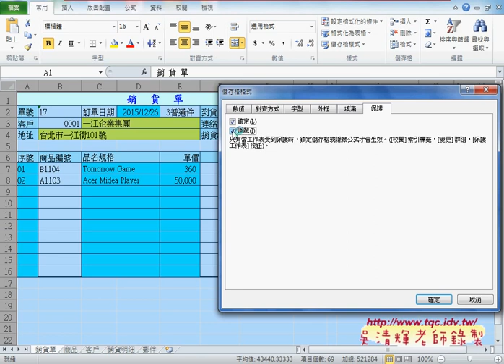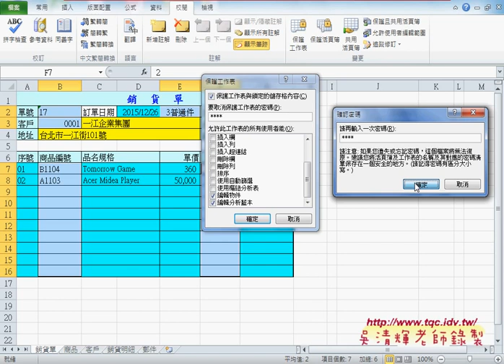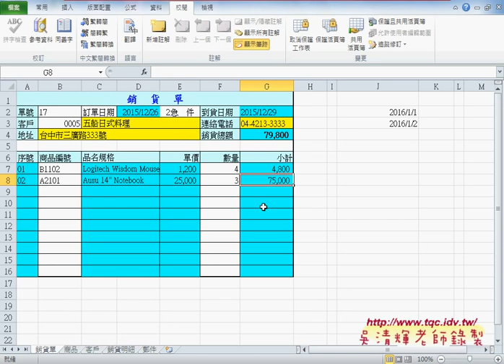05 如何保護EXCEL公式與資料被更改